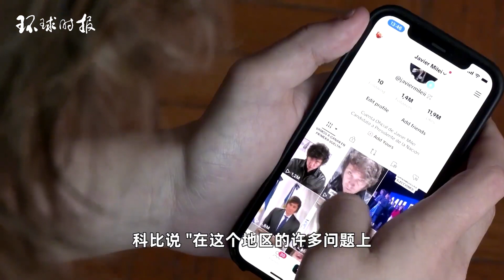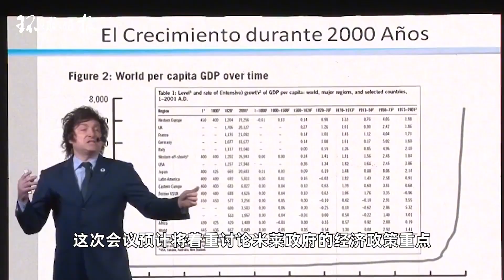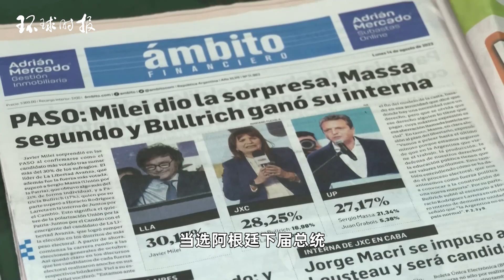米莱访美见克林顿，但无法见拜登，外媒感到“惊讶”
当地时间11月27日，阿根廷极右翼当选总统米莱抵达美国，并在纽约与美国前总统克林顿共进午餐，克林顿建议米莱在执政头几周实施最重要的政治措施。考虑到米莱与特朗普关系密切，俩人的会面也令不少外媒感到“惊讶”。On November 27th local time, Argentine far right elected President Mile arrived in the United States and had lunch with former US President Clinton in New York. Clinton suggested that Mile implement the most important political measures in the first few weeks of his presidency. Considering the close relationship between Miley and Trump, their meeting has also surprised many foreign media outlets.